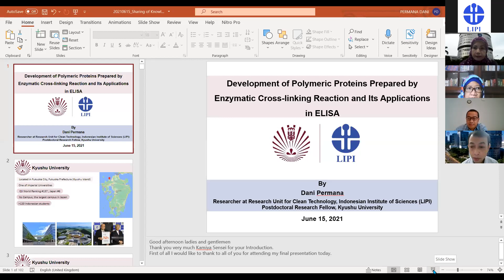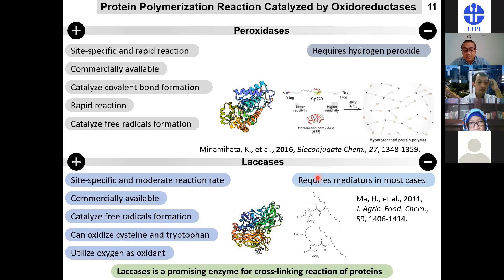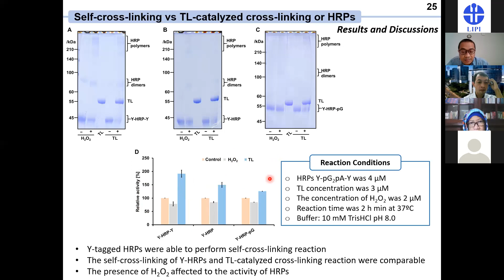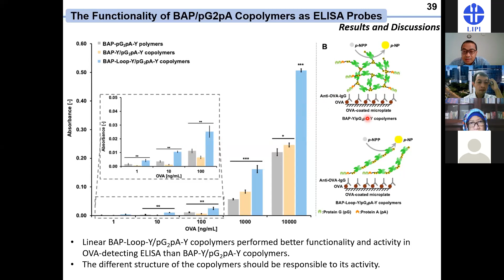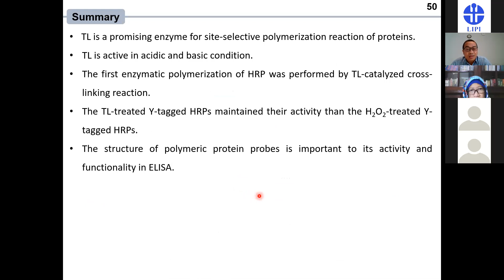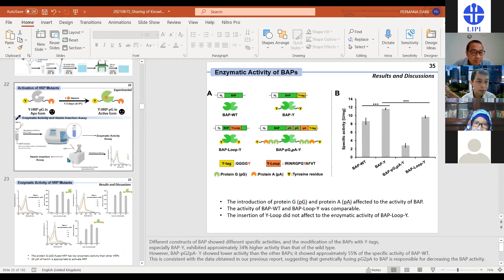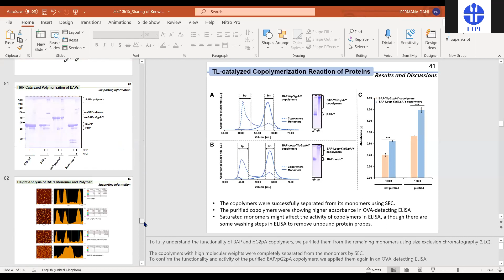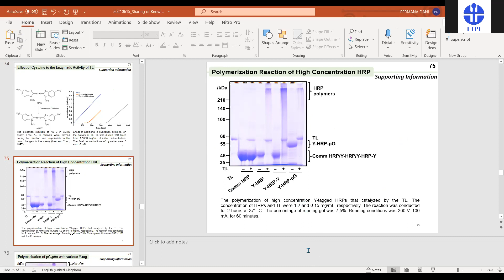Development of Polymeric Proteins Prepared by Enzymatic Cross-linking Reaction and Its Applications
Video ini menayangkan Knowledge Sharing Seminar Bioteknologi dengan topik: "Development of Polymeric Proteins Prepared by Enzymatic Cross-linking Reaction and Its Applications in ELISA"